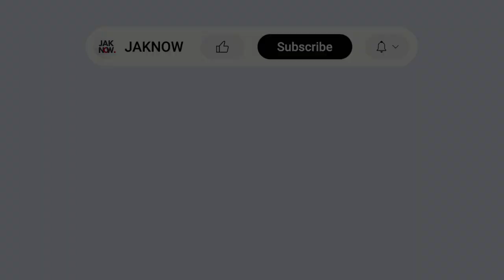Kompilasi Semua Gol Timnas U-22 • SEA Games 2023 • Medali Emas!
Gol Timnas Indonesia U-22 Sepakbola SEA Games 2023 chapters:
00:00 JAKNOW
00:10  1. Marselino Ferdinan (1)
00:21  2. Irfan Jauhari (1)
00:33  3. Fajar Fathur Rahman (1)
00:46  4. Marselino Ferdinan (2)
01:00  5. Ramadhan Sananta (1)
01:14  6. Ramadhan Sananta (2)
01:25  7. Fajar Fathur Rahman (2)
01:36  8. Titan Agung (1)
01:49  9. Ramadhan Sananta (3)
02:01  10. Fajar Fathur Rahman (3)
02:15  11. Fajar Fathur Rahman (4)
02:29  12. Titan Agung (2)
02:39  13. Beckham Putra (1)
02:52  14. Komang Teguh (1)
03:03  15. Muhammad Ferarri (1)
03:19  16. Muhammad Taufany (1)
03:32  17. Ramadhan Sananta (4)
03:44  18. Ramadhan Sananta (5)
03:58  19. Irfan Jauhari (2)
04:12  20. Fajar Fathur Rahman (5)
04:24  21. Beckham Putra (2)

Backsound:
Track: Heaven and Hell · Jeremy Blake

Sepakbola Indonesia • Berita • Skill Pemain • Tim Nasional • Liga 1 • Persija Jakarta & Klub-Klub Lainnya • Link Streaming Gratis